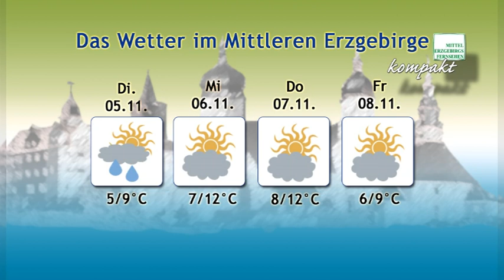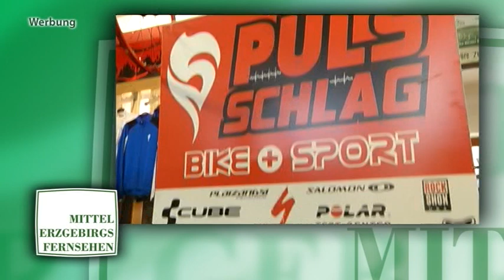MEF kompakt 2013 kw44